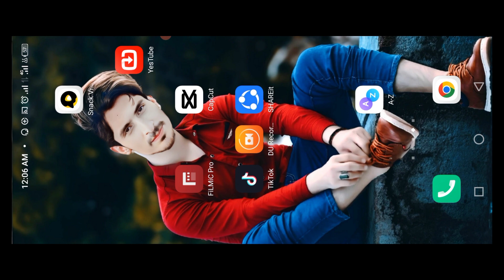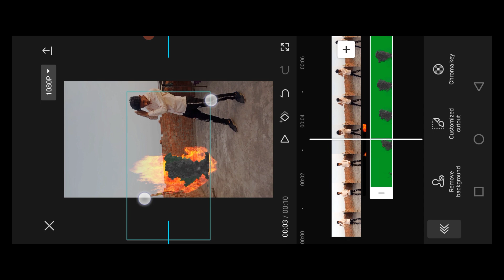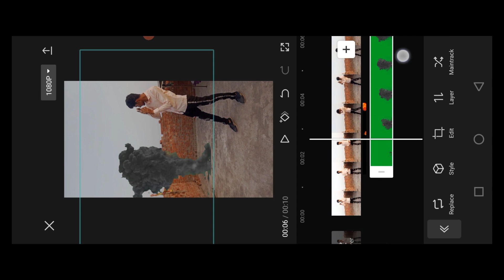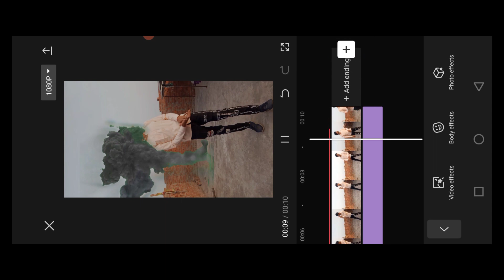earth blast video editing in capcut fire blast video editing tutorial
Assalamualaikum Friends
shban03
shaban

Description

channel name ncs music

is channel py apko video editing wali videos ka tariqa btaya jay ga
etcccc.
    links..

I'm on Instagram as @shabanvfx. Install the app to follow my photos and videos.